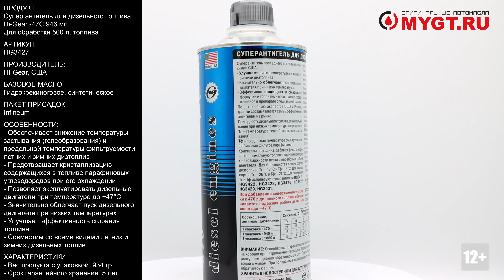Супер антигель для дизельного топлива Hi-Gear -47С 946ML HG3427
Продукт: Супер антигель для дизельного топлива Hi-Gear -47С 946ML
Для обработки 500L топлива

Артикул:
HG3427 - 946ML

Производитель: HI-Gear, США

Состав: Дистилляты нефти, сополимеры, функциональные добавки, составляющие ноу-хау компании.

Классическая, проверенная временем формула антигеля нейтрализует конденсат воды в топливном баке, предотвращая образование ледяных пробок в системе питания и коррозию.

НАЗНАЧЕНИЕ: обеспечивает снижение температуры застывания (гелеобразования) и предельной температуры фильтруемости летних и зимних дизтоплив.

Действие*:

Предотвращает кристаллизацию содержащихся в топливе парафиновых углеводородов при его охлаждении.
*По данным производителя

Позволяет эксплуатировать дизельные двигатели при температуре до −47°С
Значительно облегчает пуск дизельного двигателя при низких температурах
Улучшает эффективность сгорания топлива.
СОВМЕСТИМОСТЬ: препарат совместим со всеми видами летних и зимних дизельных топлив

Рейтинг по отзывам покупателей*: в основном положительные. Ссылки на все отзывы в описании к этому видео
*на основании отзывов, найденных в сети.

Применение:
Залейте в бак перед заправкой.
ПРИМЕЧАНИЕ: Эффективность добавки (антигеля) существенно зависит от фракционного состава обрабатываемого дизтоплива и находящихся в нем присадок.

Отличие оригинальной упаковки:
- Дата истечения срока годности указана на верхней части упаковки в формате: мм.гггг.
- Срок гарантийного хранения: 5 лет

Дополнительные материалы по продукту в описании к этому видео.

Меры предосторожности:
Избегать попадания в глаза.
В случае попадания препарата на кожу или в глаза промыть большим количеством воды, при необходимости обратиться к врачу.
Не глотать!
При попадании вовнутрь не пытайтесь вызвать рвоту!
Выпейте большое количество воды и немедленно обратитесь к врачу.
Не вдыхать испарения!
Огнеопасно!
Не курить во время использования.
Использовать вдали от источников тепла, искр и открытого огня.
Беречь от детей!